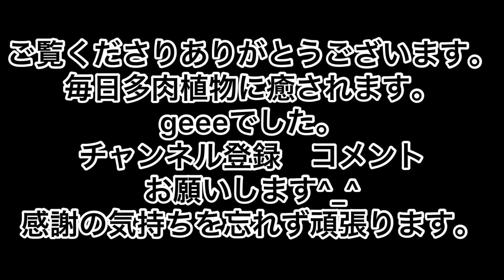[多肉植物]ティッピーいろいろ どれも可愛い^_^1人になった私の戯言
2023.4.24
ティッピーも子株祭り　春の植え替え作業
形いろいろ　どれも可愛い^_^